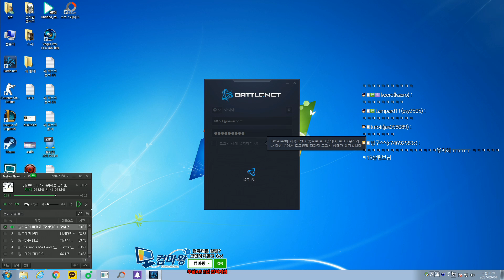[오버워치] 빠대에서 오리사로 4금을!!?? 오리사.. 진짜 좋은거 같은데요!!?? | 군림보 OverWatch [ 1080p 60fps ]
신규캐릭터 오리사로 빠른대전 플레이를 해봤어요
그런데 빠대에서 오리사로 4금을!!??

재미있게 보셨다면 "좋아요" 와 "구독" 부탁드릴게요~!!

생방송
PM : 08:00 ~ AM 1:00~2:00 아프리카TV

컴퓨터는 컴마왕!!

컴마왕에서 구입한
컴퓨터&장비

그래픽   GTX1070
모니터   BenQ xl2720z
Mouse   Razer Death adder
패드       Razer Mantis Control ( 단종제품 )
키보드   스카이디지탈 NKEYBOARD NKEY-1

마우스 셋팅

dpi 1500
인게임 감도 2.3
줌 감도 45
윈도우 마우스 3칸